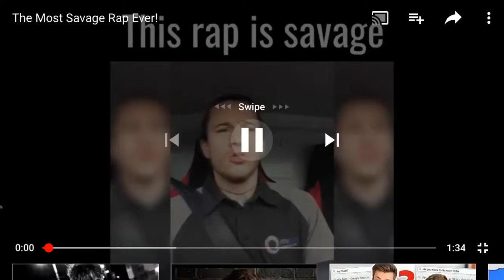Kyle’O Sullivan | Ain’t no EX running back to u